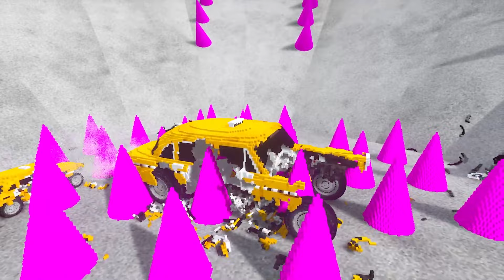McQueen Transforming to GIANT WITH LOGS BIGFOOT BTR MCQUEEN in Teardown!